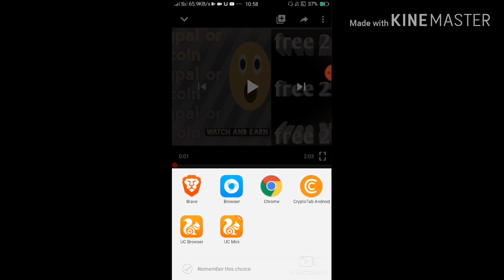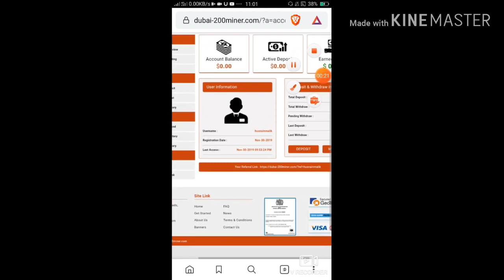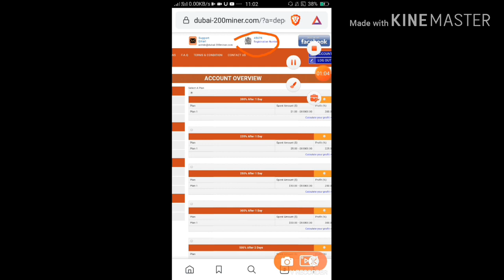💰 Doubler Money 💰 omj new legit site.💯💯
Make A small a small deposit and after 24 hours it will be double.

running days 0 so now go to website and deposit it and take profit after 24 hours..

Gud Luck